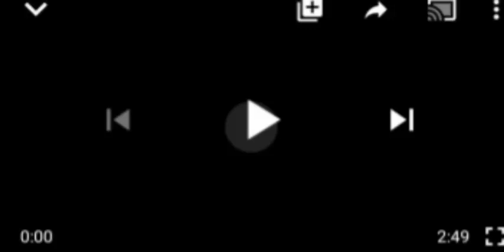BREAKING: RESIDENTS FLEE AS ẞÃÑD1T$ GŪN DOWN TRADITIONAL RULERS IN KADUNA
Kaduna state